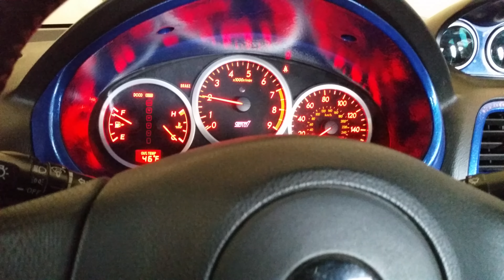Testing Galaxy S5 Camera UHD Mode Subaru STI 07